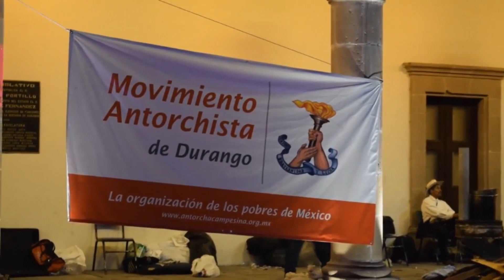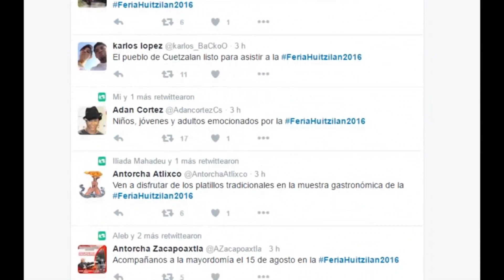Antorcha Campesina: Solicita Antorcha apoyo a damnificados en Puebla y Veracruz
- Veracruz y Puebla son los estados más afectados por la tormenta Earl.
- Un deslave afecta a miles de familias de la colonia Dolores Hidalgo al oeste de Xalapa, Veracruz.
- Por corrupción se niega servicios básicos a pobladores de Mixquiahuala.
- Continúa negativa de entregar apoyos a campesinos en Durango.
- El gobernador de Morelos Graco Ramírez indolente a las demandas de la gente.
- Pobladores de Graciano Sánchez, San Luis Potosí, piden atención a su pliego petitorio.
- Huitzilan de Serdán invita al público en general a participar en su tradicional feria patronal.